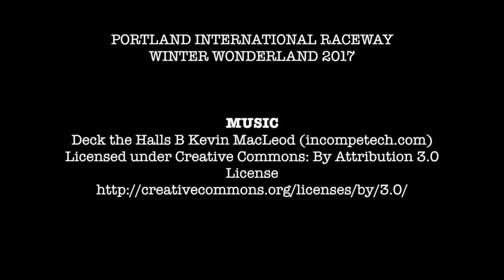Winter Wonderland Portland International Raceway (PIR) 2017 Christmas Lights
Merry Christmas.*Video is sped up to 2-4x recorded on a GoPro which cuts out a few sections. Use the YouTube settings to adjust the speed to your preference. Mute the audio if you like, and play your own. The audio is